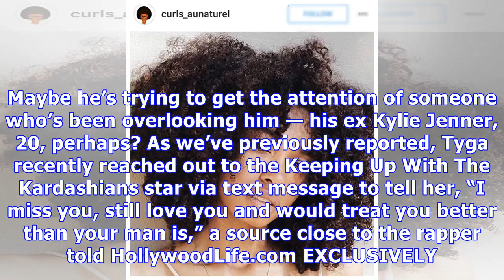Tyga Debuts Massive Natural ‘Fro Hair Just In Time For Christmas: Love Or Loathe?